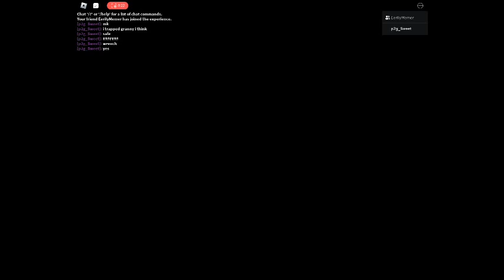Granny Multiplayer Chapter 2: Door Escape Ending